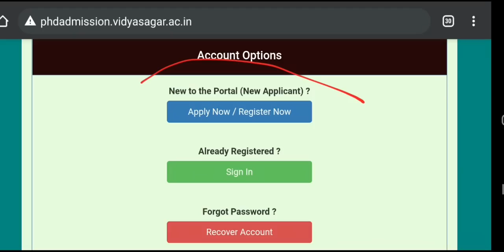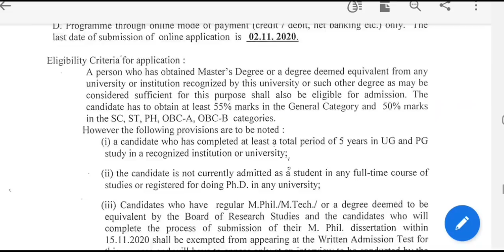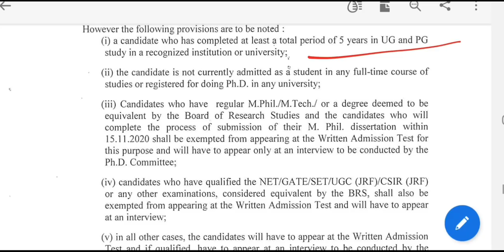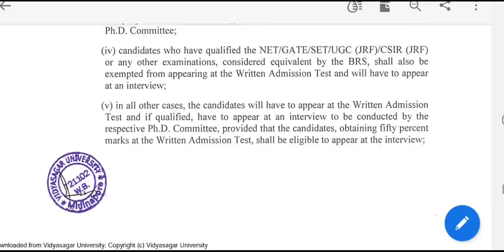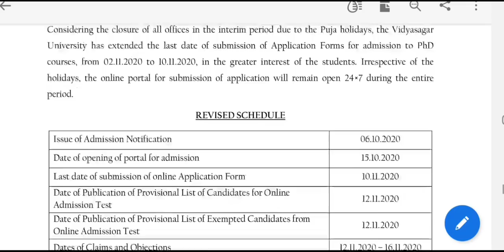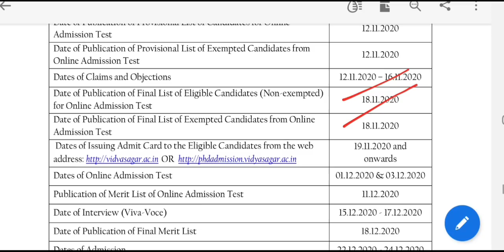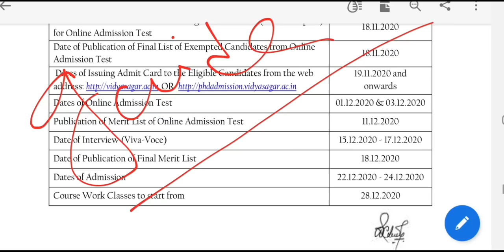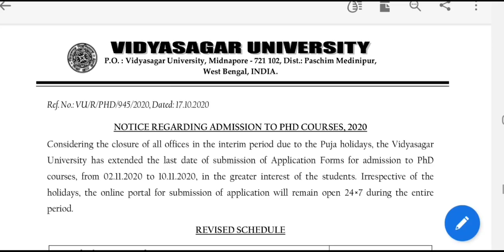Vidyasagar University PHD Admission 2020: Final year also can apply: phd admission 2020 west bengal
Here the latest admission notification of Vidyasagar University. VU has published 2020 PHD admission notice. An appeared candidate also can apply. See the video. Hok Kolorob.

content Includes-
vidyasagar university phd admission
vu admission
phd admission 2020
Presidency university pg notice
pu admission notice
Presidency University admission
vu distance education
vu pg admission
vu dde admission
vidyasagar university dde
vidyasagar university pg admission
cu pg admission
Calcutta university admission notice
calcutta university master degree admission
cu supple exam
cu review results
cu bcom part result
supple exam routine
backlogs exam routine
wbsu exam notice
wbsu part 2 exam
d.el.ed. exam notice
deled exam 2020
wbbpe exam notice
burdwan university notice
bu exam review notice
burdwan university exam
bu exam complaint
rbu dde exam notice
rbu dde internal assessment
3rd day exam review
vu exam portal crashed
2nd day exam review
1st day exam review
pg exam
Calcutta university new exam pattern
cu exam updates
ugc objection on exam
ugc permission on exam
cu routine withdrawal
cu supple exams
ministry of health sop
latest updates of wb universities
burdwan university
vidyasagar university
wbuhs exam
Cu Results
Cu exam
Makaut exam
Jadavpur university exam